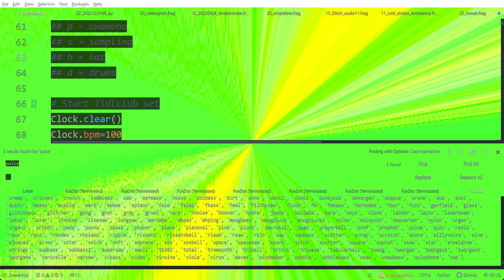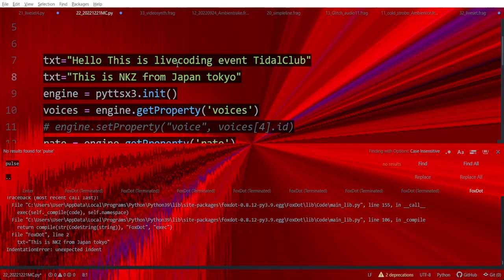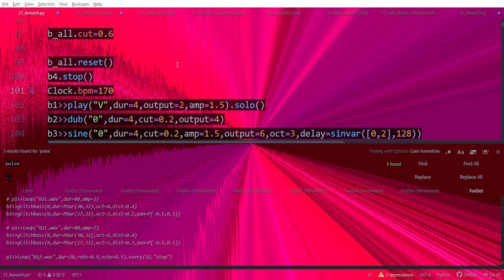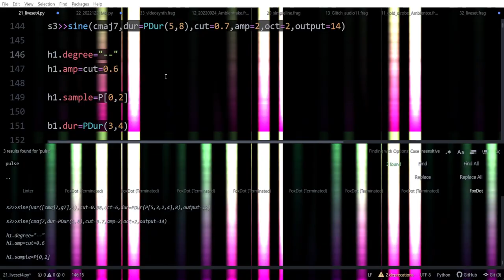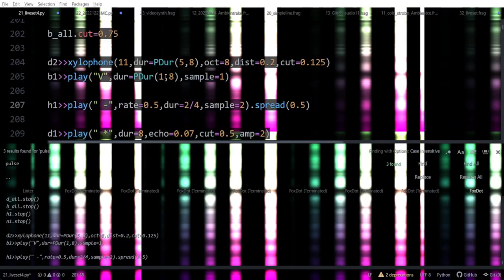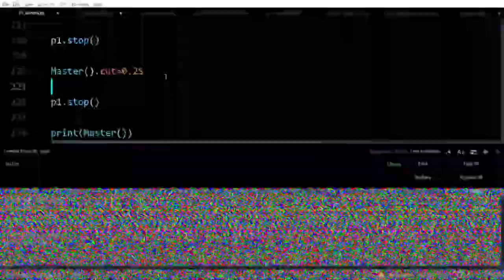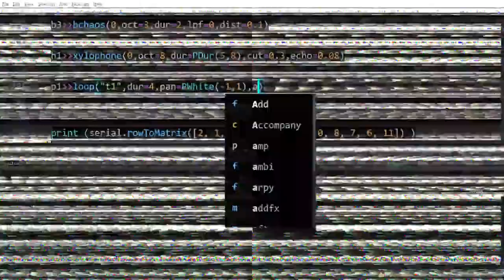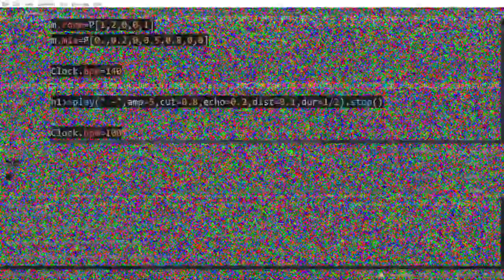Solstice Night Stream December 2022 - NKZ - 2022-12-21 13:40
Solstice Night Stream December 2022 live performance by NKZ from Asia/tokyo

FoxDot and Veda VOICEVOX:四国めたん